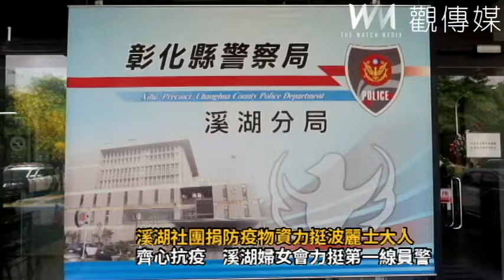齊心抗疫 溪湖婦女會力挺第一線員警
疫情嚴峻，警察工作量倍增，溪湖婦女會、金玉湖獅子會用行動支持防疫，捐贈口罩、防護衣、消毒用酒精、葡萄等物資給溪湖警分局讓基層警值勤更加安心